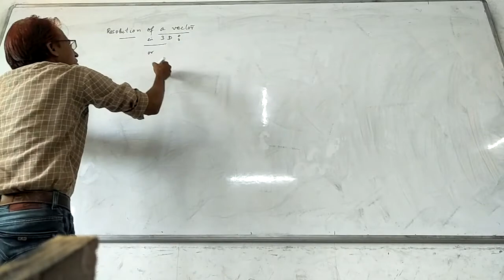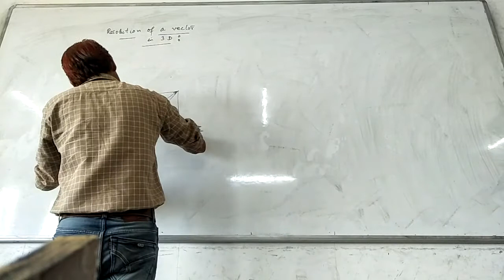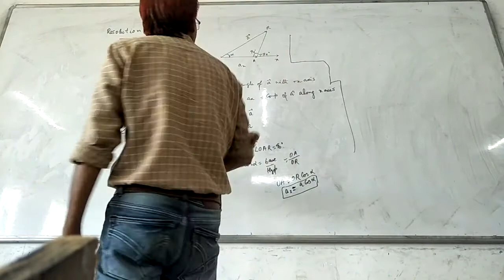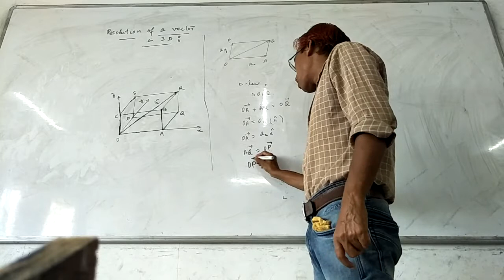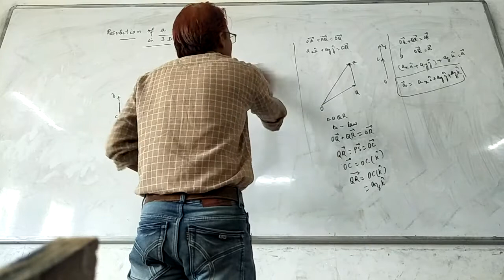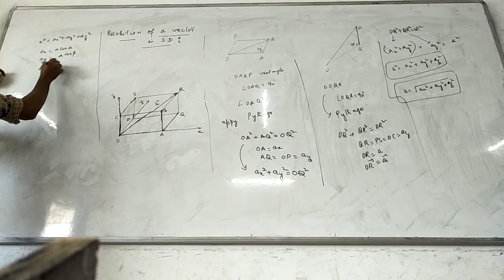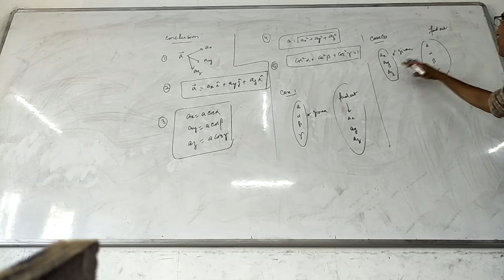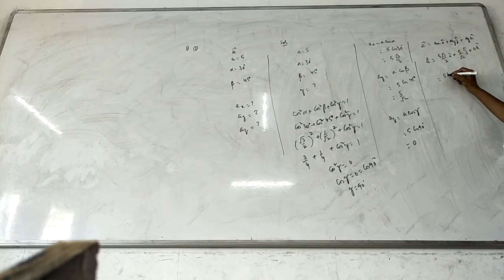Vector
Lec 5 B,  resolution in 3D,mohammad yaqub